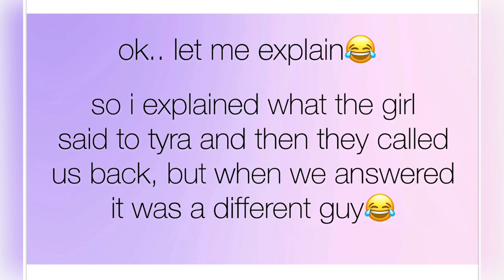CALLING PEOPLE BUT WE CAN'T HEAR THEM!! *hilarious* | Jacy & Tyra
calling people but we can't hear them!!